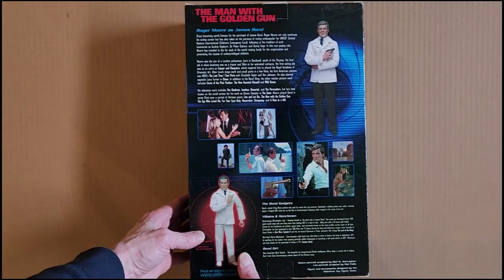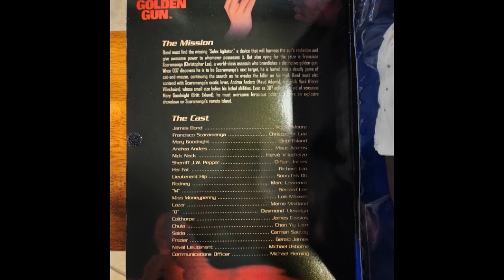Roger Moore as James Bond. Collectable 12inch Figure from The Man with the Golden Gun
The unboxing of Collectable 12inch Figure from The Man with the Golden Gun. Roger Moore as James Bond. 2003 Release Danjaq, LLC and United Artists Corporation. Licensed by EON Productions Ltd. Item # 7703

Box Includes:
12inch Figure dressed as seen in Film
Adjustable stand with painted footing
Walter PPK hand gun
Bollinger champagne bottle
1 Wine Glass
'Wooden' Elephant sculpture